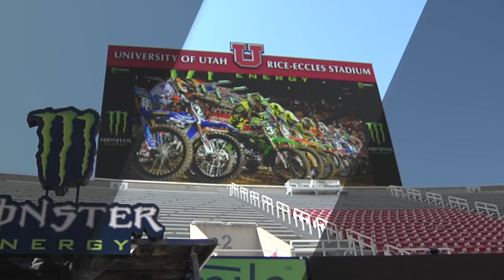Guitar Jam with Hill and Plessinger - Salt Lake City - Race Day LIVE 2018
Daniel Blair talks with Justin Hill and Aaron Plessinger about their visit to a famous guitar shop in Seattle.

Monster Energy® AMA Supercross, an FIM World Championship, is the premier off-road motorcycle racing circuit in the world, produced with man-made tracks inside the world's most elite stadiums.

Follow fan favorites Marvin Musquin, Ken Roczen, Eli Tomac, Trey Canard, Jason Anderson, Chad Reed, David Millsaps, and former riding greats like Ryan Dungey, Ryan Villopoto, Jeremy McGrath and Ricky Carmichael.

Watch all the riding action, highlights, interviews and behind the scenes exclusive content for Monster Energy® Supercross, the most thrilling action sport on the planet!